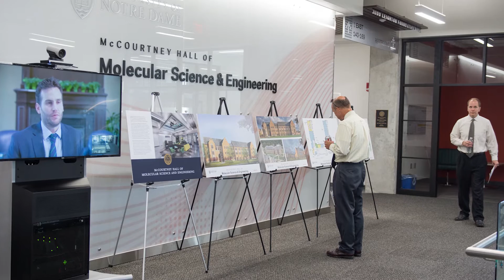The University of Notre Dame, Department of Chemistry and Biochemistry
The University of Notre Dame has a new graduate program in biophysics within the Department of Chemistry and Biochemistry that is growing exponentially. With a diverse and interdisciplinary faculty, access to the top of the line equipment and research, and a generous donation that is helping burgeon the department, it’s an exciting time in biophysics at Notre Dame.